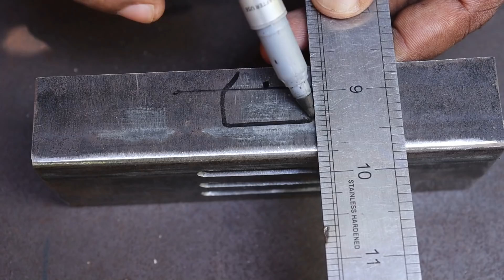Brilliant Gate Latches Idea For ALL HOME